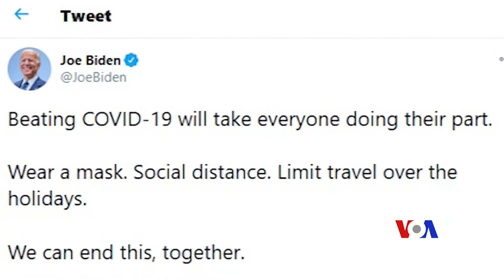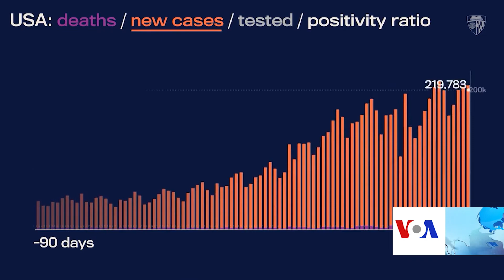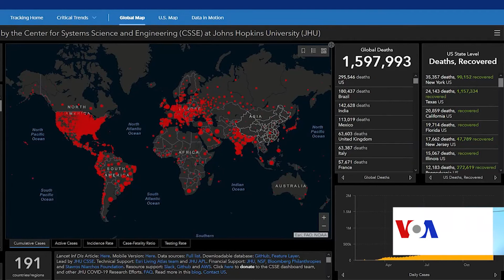تطبیق واکسین کووید۱۹ در امریکا به روز دوشنبه آغاز می‌شود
ایالات متحده تطبیق واکسین کووید۱۹ شرکت فایزر را منظور کرد و قرار است برنامه واکسیناسیون به زودی در این کشور آغاز شود. دونالد ترمپ، رییس جمهور ایالات متحده گفته است که شرکت های دواسازی فایزر و بایوان‌تیک در مرحلهٔ نخست اجازهٔ تولید صد میلیون دوز واکسین ضد کروناویروس را حاصل کرده و این انتخاب را دارند تا پس از آن پنج صد میلیون دوز دیگر این واکسین را نیز تولید و به بازار عرضه کنند.